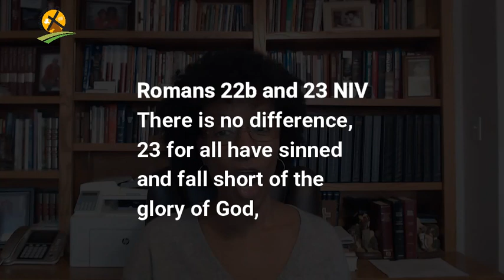3-18-2021 The Free Gift Of God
 God has taken all of the performance out of the equation ---and has justified us freely
 Meaning that He has given it to us ---It’s Free ---It’s a gift
 We get to come before the throne of God ---Freely